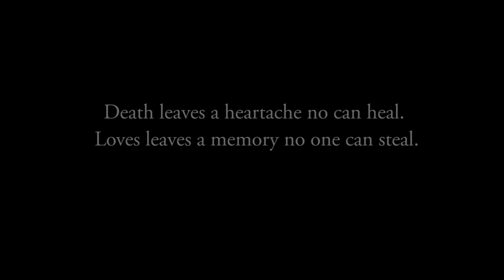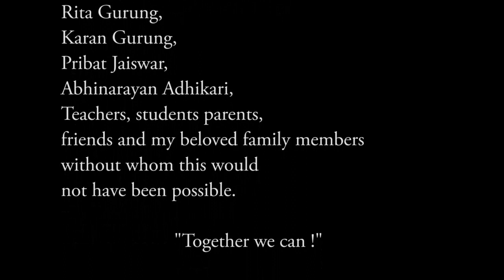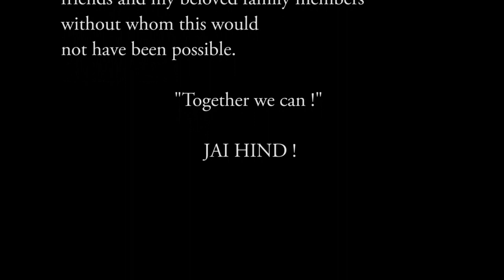REMEMBERING CAPT. RAM SINGH THAKURI ON HIS 20th DEATH ANNIVERSARY.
Capt.Ram Singh Thakuri Sangeet Academy is a school of music situated on the Durpin Dara south of Kalimpong town in the state of West Bengal, India. It is a newly found school run by enterprising, music enthusiasts and well-known musicians of Kalimpong.
Marking a beginning, the academy presents its first-ever presentation - a tribute to the legendary Capt. Ram Singh , the composer of the Indian National Anthem: Jana Gana Mana on his 20th death anniversary.

JAI HIND !!!
JAI GORKHA!!!